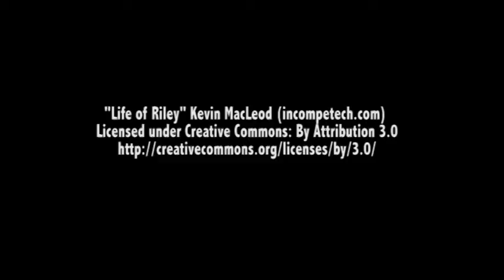FILM "BUMPER DRAW" COMPLETION PARTY WITH IRFAN KHAN